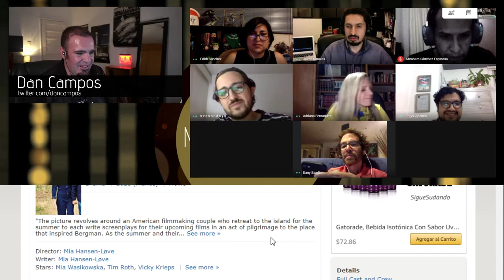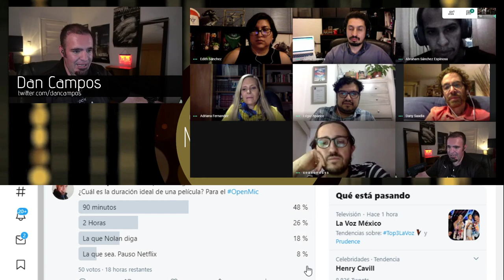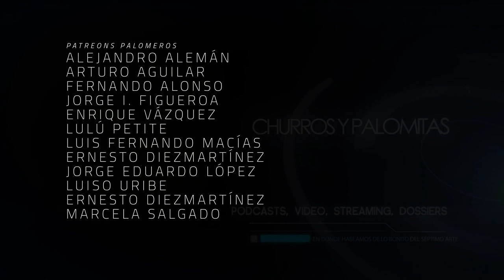Muvi Draft S9E01 - La Subasta (Segunda mitad del 2020)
¿Regresa el Muvi Draft? ¿Tras su cancelación hace casi dos años?

Así es, el ejercicio de revisión de taquilla está de regreso, precisamente para revisar y hacer un comparativo con los números de taquilla en este regreso a la apertura de salas. ¿Estamos viendo los últimos momentos de la exhibición en salas? ¿Resurgirá como el ave fénix?

Eso y más lo discutiremos con nuestros invitados que participarán en el juego, apostando sus panchólares, por que es bien fácil criticar desde afuera los resultados en taquilla, pero es igual de fácil (aunque más divertido) haciéndolo de esta manera.

En la subasta participan Abrahám Sánchez, Adriana Fernández, Dany Saadia, Edgar Apanco, Edith Sánchez, Jaime Rosales y Mario Solan.